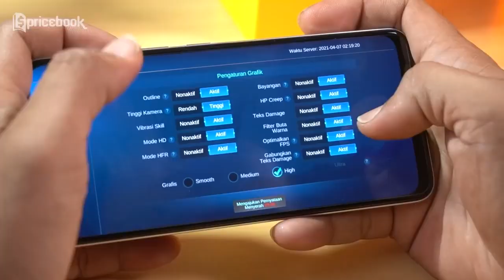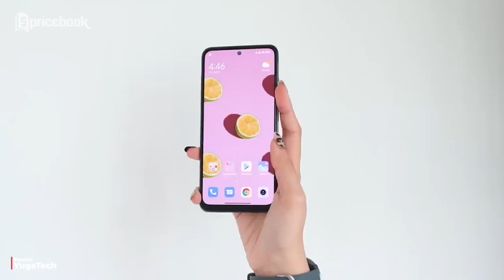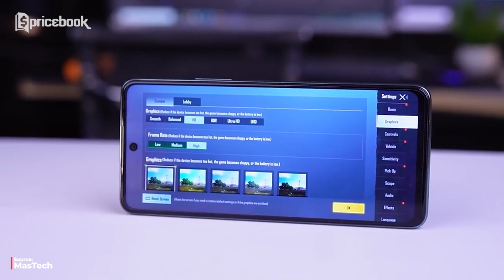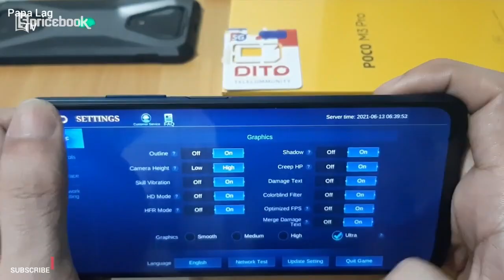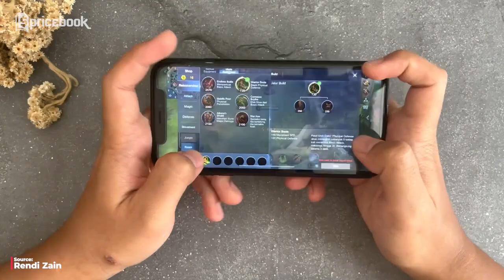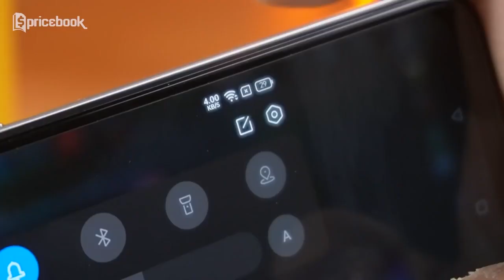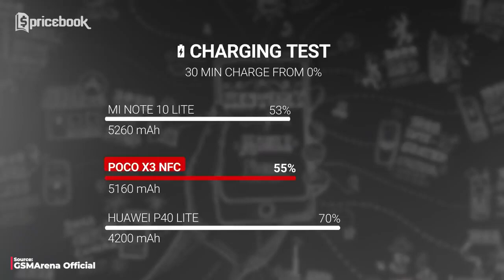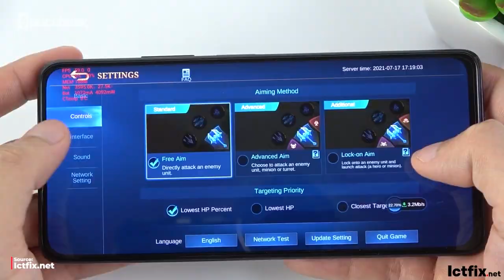2 JUTAAN NIH!! Daftar Hp Gaming Mobile Legends Grafis Ultra Termurah!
Di kesempatan kali ini Nidya berhasil ngumpulin beberapa produk dan ada 1 produk yang harganya mulai 2 jutaan untuk hp gaming Mobile Legends Grafis Ultra termurah. Ada yang bisa nebak gak sih 1 produk yang harganya mulai 2 jutaan dalam daftar produk hp gaming Mobile Legends Grafis Ultra termurah ini? Kalo gak bisa, mending langsung simak aja video 2JUTAAN NIH!!
CHAPTER
0:00 Opening
0:12 Redmi Note 10s
2:23 Infinix NOTE 11 Pro
3:58 POCO M3 Pro 5G
5:42 iPhone XR
7:27 realme 8
9:19 POCO X3 NFC
11:18 Redmi Note 11
Credits:
Scriptwriter
- Chahya Rafika

Editor
- Nafal Juniver

Video Supervisor
- Chahya Rafika
- Afiful Hakim

- Raga Wahyu
Harga per tanggal 17 Juni 2022 dan sewaktu-waktu bisa berubah

1. Redmi Note 10s 6/64GB

2. Redmi Note 10s 8/128GB

3. Infinix Note 11 Pro 8/128GB

4. POCO M3 Pro 5G 4/64GB

5. POCO M3 Pro 5G 6/128GB

6. iPhone XR 3/64GB

7. iPhone XR 3/128GB

8. realme 8 8/128GB

10. POCO X3 NFC 6/64GB

11. POCO X3 NFC 8/128GB

12. Redmi Note 11

13. Redmi Note 11 6/128GB